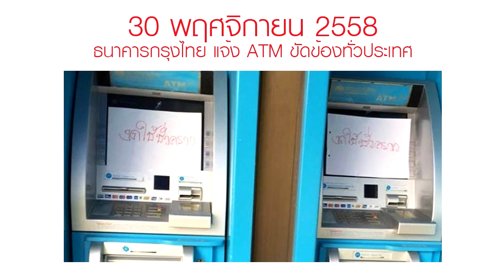ระบบ ATM และ netbank ธนาคารกรุงไทย ขัดข้อง วันที่ 30 พฤศจิกายน 2558